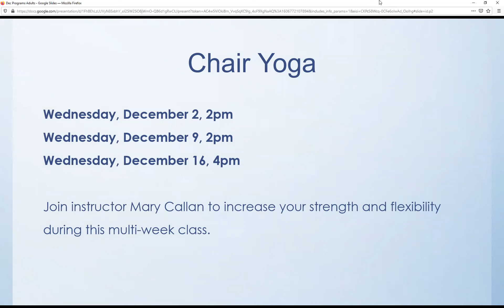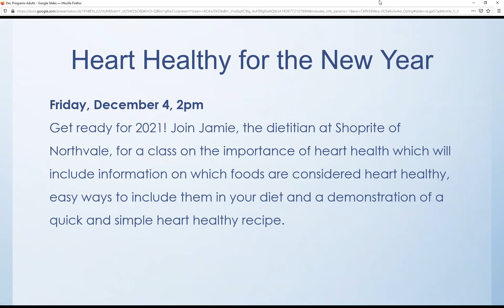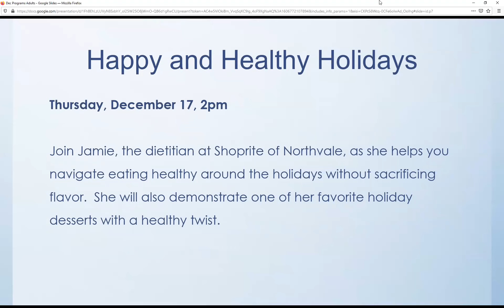December 2020 Programs at the Tappan Library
See the adult events happening at the Tappan Library during the month of December.